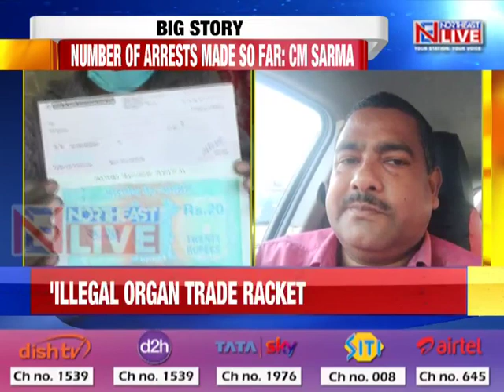Will probe kidney scam from all angles, but Kolkata hospital not involved: Assam CM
Assam Chief Minister Himanta Biswa Sarma said that police is holistically probing the case of illegal human organ trade. Talking to newspersons, Chief Minister Sarma informed that a number of accused in the case have already been picked while the government has taken stock of those who fell prey to the illegal trade. Meanwhile, Chief Minister Sarma also denied the role of a Kolkata based hospital in operating the racket; which he said was instead carrying out its activities within the geography of Assam.